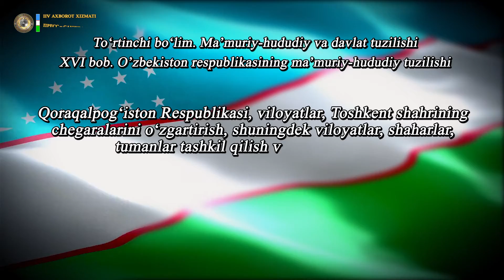Ўзбекистон Республикаси Конституцияси. XVI боб. 69-модда